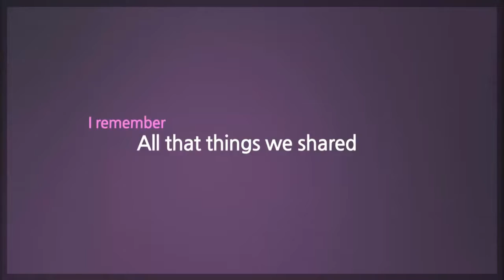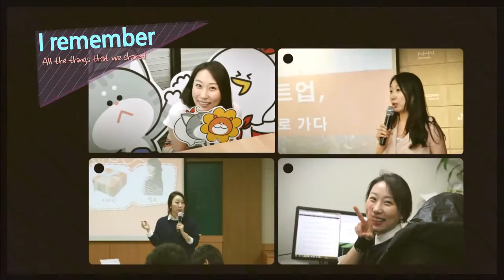"가은님, 입사1주년 축하해요"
플래텀 이가은기자 입사 1주년 기념 영상